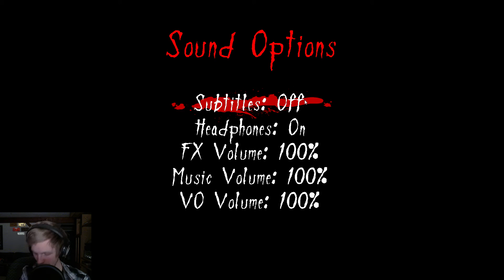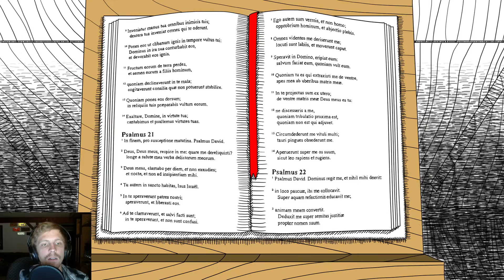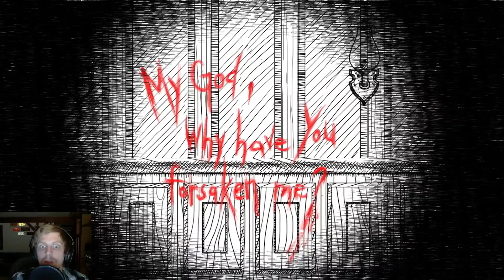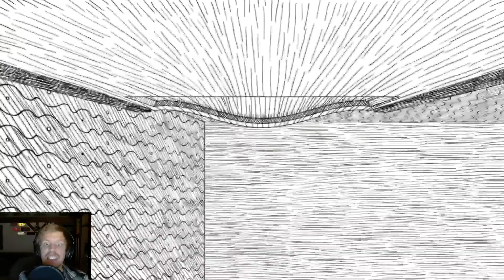Never Ending Nightmares | Walking Dead Girl | Part 1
I hope that I can make you laugh because as cheesy as this sounds that's really all I have ever been about. When I can't be there for you guys I hope my videos can be :). Well I hope you guys and gals enjoy my videos.